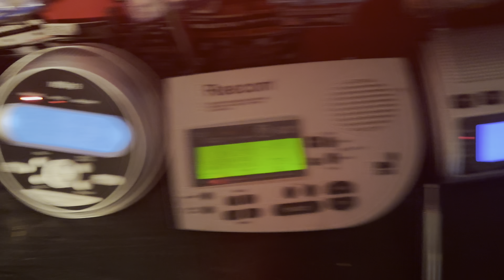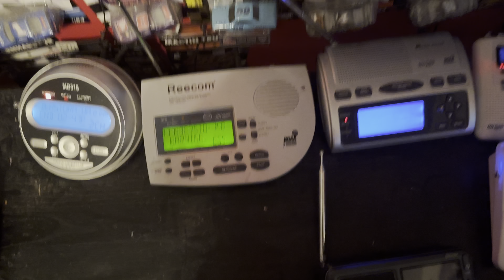EAS #2812-2813 Severe Thunderstorm Warning on KZZ81 and KWO39